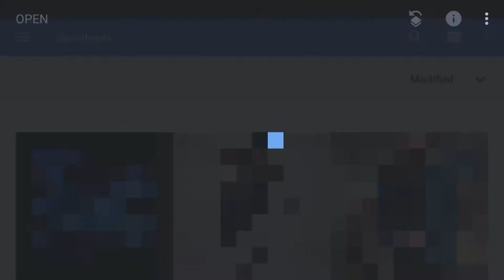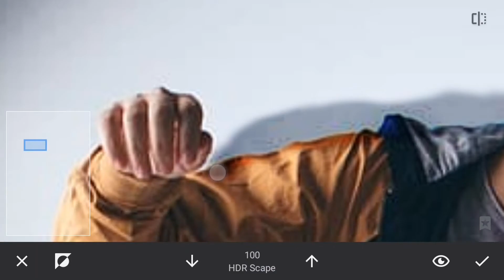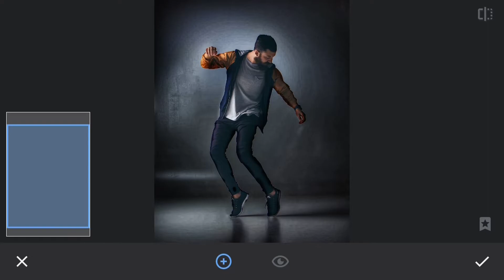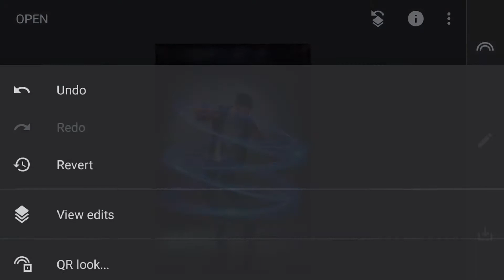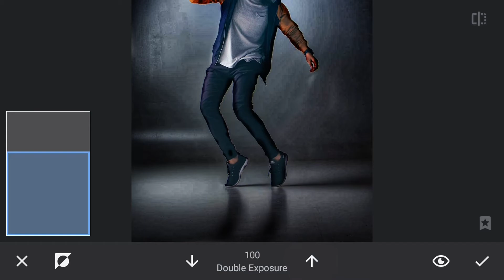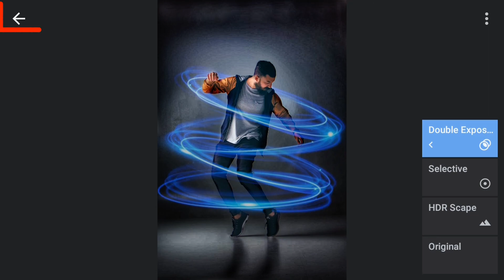| How To Edit Your Photo On Snapseed | NEON SPIRAL EFFECT | Tricks | Photo Editing | Tutorial | Best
Video Title :
**How To Change Background Colour By Editing In Snapseed. NEON SPIRAL EFFECT.

Today In This Video I Am Going To Teach You How To Change Background Colour By Editing In Snapseed.

**Don't Skip The Video To Watch Carefully And Hope You Learn Something New Today.

snapseed tutorial,
snapseed app editing,
snapseed app background change,
snapseed app photo editing,
snapseed background,
snapseed bike photo editing,
snapseed background change photo editing,
snapseed background change telugu,
snapseed change background,
snapseed colour editing,
snapseed cb editing,
snapseed curves,
snapseed color grading,
snapseed download,
snapseed dark mode,
snapseed double exposure tutorial,
snapseed dual photo editing,
snapseed double exposure editing tamil,
snapseed double exposure photo editing,
snapseed edisnapsesnapseed editor,
snapseed full tutorial,
snapseed face clear,
snapseed face photo editing,
snapseed face smooth,
snapseed full photo editing,
snapseed full details,
snapseed group photo editing,
snapseed girl photo editing,
snapseed google,
snapseed google app,
snapseed green screen,
snapseed green editing,
snapseed guide,
snapseed ghost,
snapseed editing,
snapseed holi photo editing,
snapseed holi editing,
snapseed how to use,
snapseed how to edit,
snapseed hair,
snapseed how to edit photo,
snapseed hairstyle,
snapseed how to change background,
snapseed in telugu,
snapseed in tamil,
snapseed in pc,
snapseed image editing,
snapseed in malayalam,
snapseed instagram photo editing,
snapseed in hindi,
snapseed joker editing,
snapseed joker photo editing,
snapseed joker,
snapseed jungle,
snapseed join two photos,
snapseed joker face editing,
snapseed ko kaise use karte hain,
snapseed kaise chalaye,
snapseed kaise use karte hain,
snapseed kaise chalate hain,
snapseed kannada,
snapseed lightroom,
snapseed latest editing,
snapseed lightroom editing,
snapseed love photo editing,
snapseed lens blur,
snapseed landscape photo editing,
snapseed logo,
snapseed malayalam,
snapseed mein photo edit kaise kare,
snapseed mein background kaise change karen,
snapseed mein photo edit kaise karte hain,
snapseed mein photo kaise banaye,
snapseed me photo kaise banaye,
snapseed malayalam editing,
snapseed night photo editing,
snapseed new,
snapseed normal photo editing,
snapseed nature photo editing,
snapseed new photo editing 2020,
snapseed name logo,
snapseed outdoor editing,
snapseed or lightroom,
snapseed osm photo editing,
snapseed online editing,
picsart o snapseed,
lightroom o snapseed,
snapseed photo editing,
snapseed photo,
snapseed quick editing,
snapseed retouching,
snapseed review,
snapseed remove background,
snapseed road photo editing,
snapseed retouching tutorial,
snapseed republic day photo editing,
snapseed red tone,
snapseed rose photo editing,
snapseed simple photo editing,
snapseed selfie photo editing,
snapseed se photo edit karne ka tarika,
snapseed simple editing,
snapseed tricks,
snapseed tutorial in hindi,
snapseed tutorial malayalam,
snapseed telugu,
snapseed tutorial in tamil,
snapseed tamil,
snapseed tips,
snapseed photo editing t shirt,
snapseed t shirt change,
snapseed use,
snapseed use kaise kare,
snapseed use kaise karte hain,
snapseed use kaise karen,
snapseed urban photo editing,
snapseed unique editing,
snapseed video,
snapseed video editor,
snapseed vs lightroom,
snapseed vs picsart,
snapseed vintage editing,
snapseed video photo editing,
snapseed vs photoshop,
snapseed video kaise banaye,
snapseed wings,
snapseed water,
snapseed white border,
snapseed wall editing,
snapseed white background,
snapseed wall photo editing,
snapseed wallpaper,
snapseed wings editing,